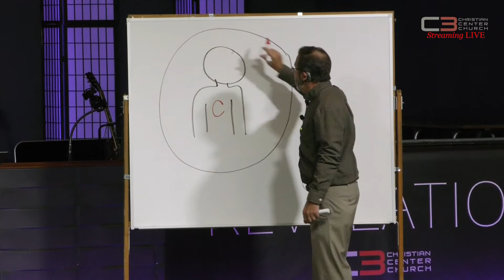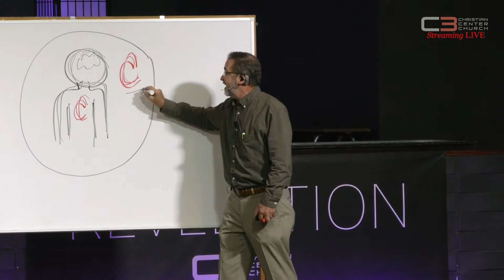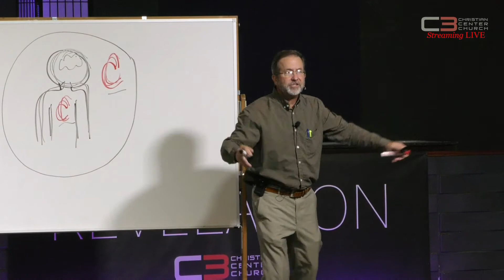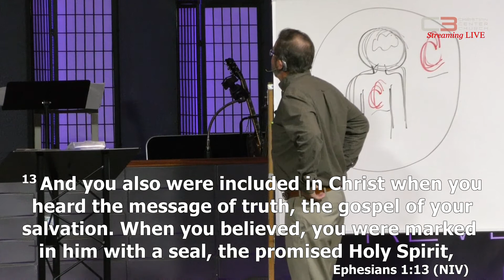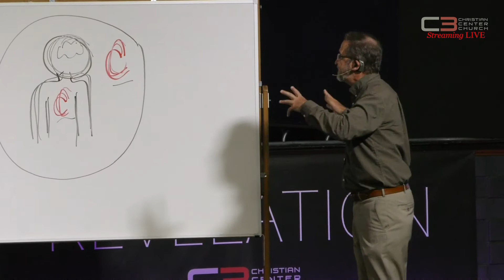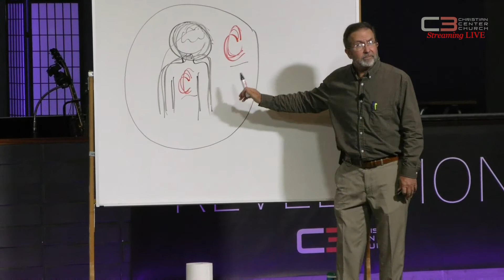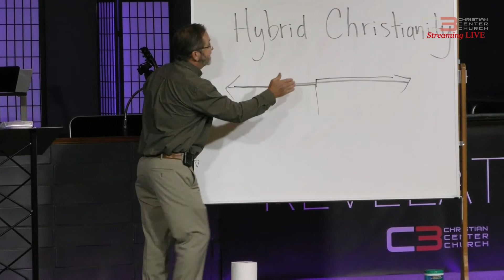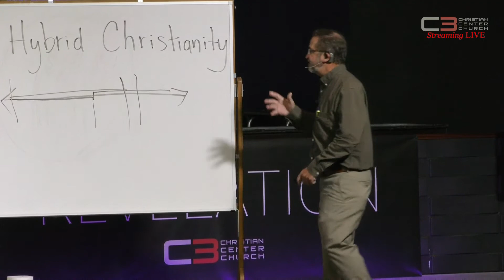10.27.2019 - Christ in Us - Us in Christ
Christ in Us - Us in Christ: A message from Pastor Gino Mayo on Sunday, October 27, 2019.